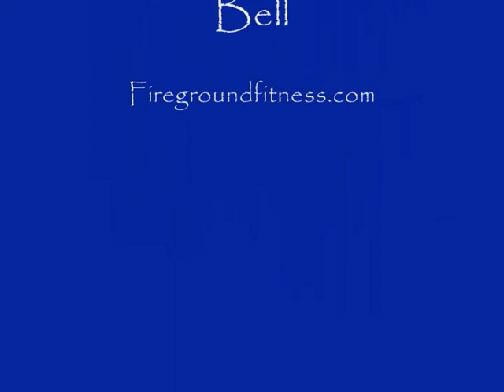KB work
Kettle Bell progression, Turkish get up, windmill, snatch